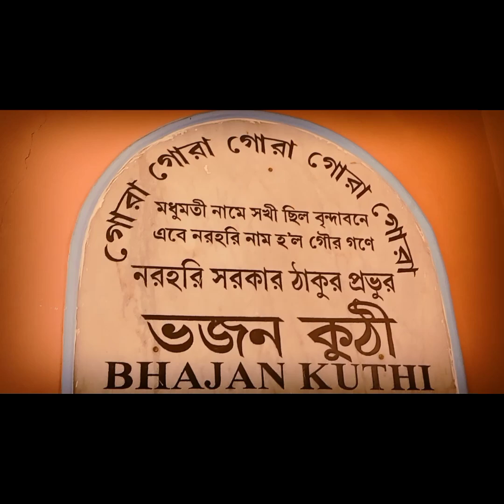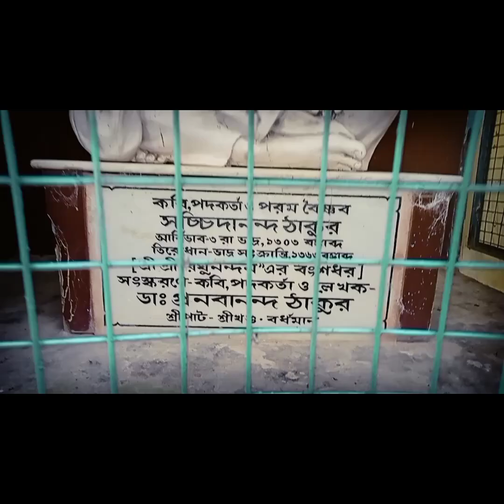my video# বর্ধমান জেলার শ্রীখণ্ড গ্ৰামের কথা অনেকেই জানো হয়তো কে এসেছিলেন এই গ্ৰামে সেটা দেখো#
my videos কয়েক দিন আগে বর্ধমান জেলায় শ্রীখণ্ড গ্ৰামে গিয়েছিলাম ওই গ্ৰাম একটা তীর্থ স্থান সেখানে মহাপ্রভু এসেছিলেন ওখানকার ভিডিও সেয়ার করলাম বন্ধুরা #